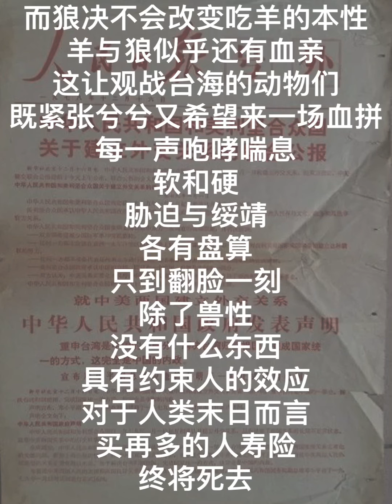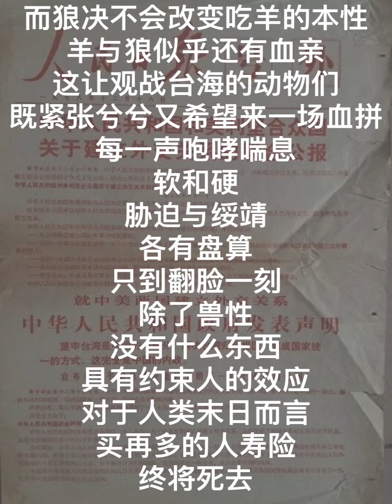中国我说1125 中美联合公报